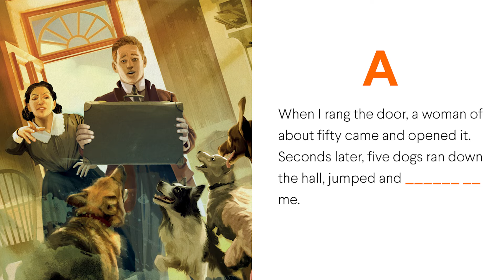All Creatures Great & Small - CATchy Challenge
Listen carefully to three abstracts from the story 'All Creatures Great and Small'. Complete the CATchy Challenge by writing the answers in the comments!